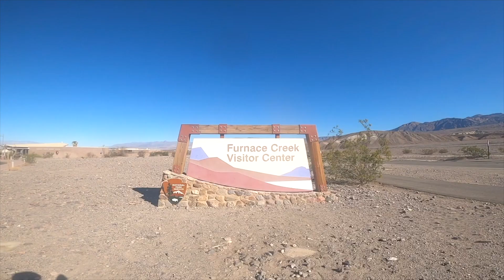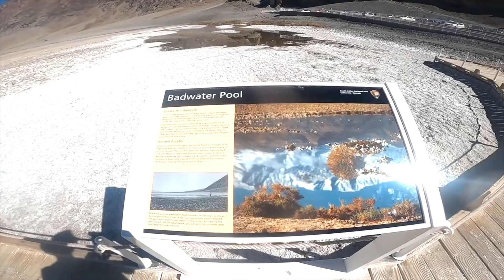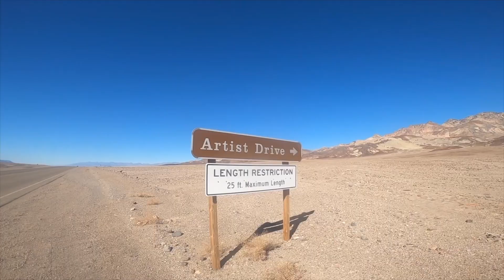世界一暑いデスバレー国立公園を自転車で観光したよ【見どころ解説】スタウォーズのロケ地！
☆自転車で世界一周の旅、まずはアメリカ縦断！これまでの動画は以下の再生リストから！